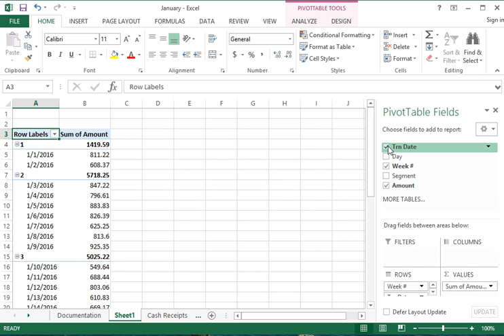525 Adding Fields to PivotTable in Excel